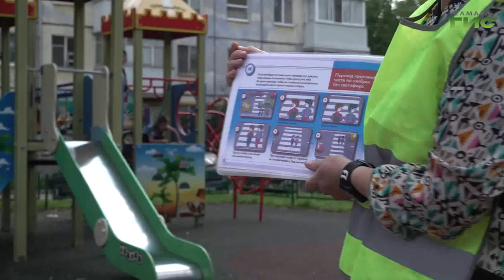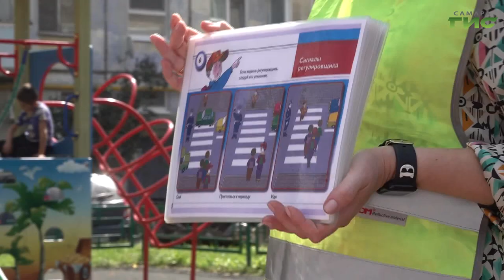"Профилактика детского дорожного травматизма" / "Специальный репортаж" от 22.08.2024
Как правильно переходить дорогу? Для чего нужны светоотражающие элементы? Как правильно вести себя на проезжей части? На эти и другие вопросы детям ответили сотрудники ГАИ. Инспекторы приехали на встречу с воспитанниками центра дополнительного образования. В игровой форме юным участникам дорожного движения напомнили о правилах ПДД, значении важных дорожных знаков, сигналах светофора, об обязанностях и правах пешеходов.